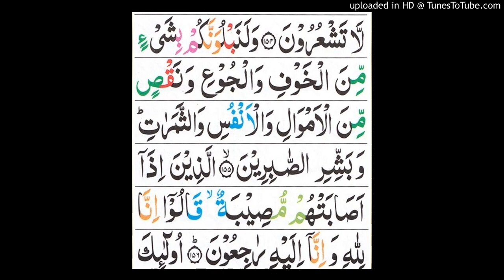Surah al Baqra ayat no.155 to 156.Comolet translation